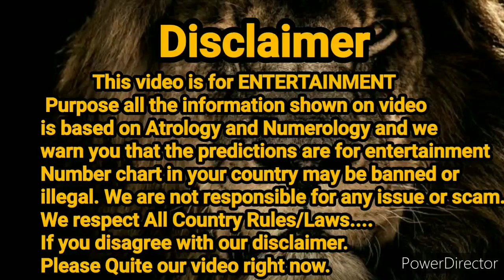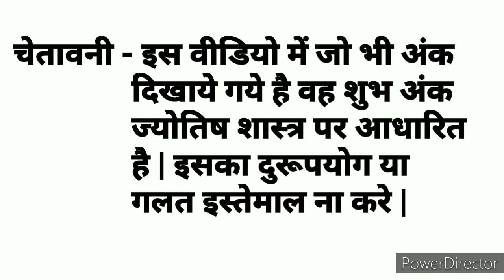Milan Day || 22.04.2021 || Open to Close